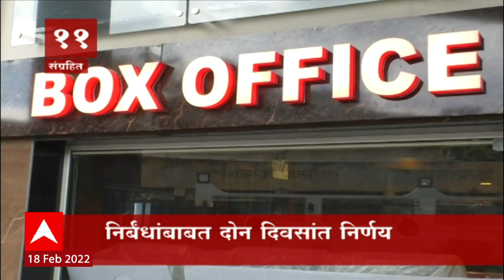Covid Relaxation : केंद्राच्या सूचनेनंतर नाट्यगृह, चित्रपटगृह आणि उपहारगृह पूर्ण क्षमतेने सुरु होणार